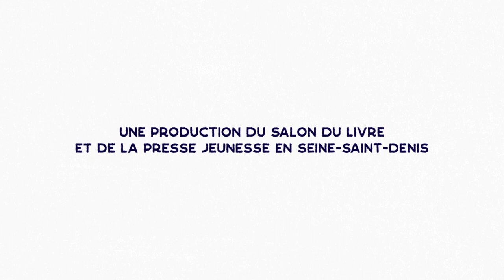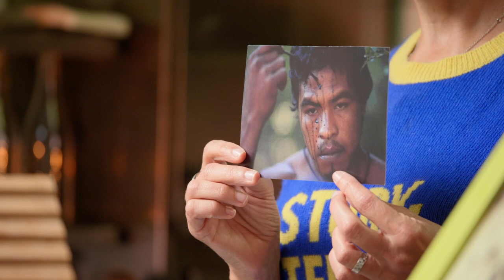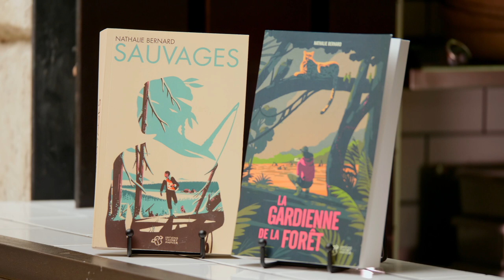En Cuisine avec Nathalie Bernard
Comment faire un livre qui ne manque pas de piquant ? La crème de la littérature jeunesse dévoile ses recettes.

Une production du Salon du livre et de la presse jeunesse en Seine-Saint-Denis.